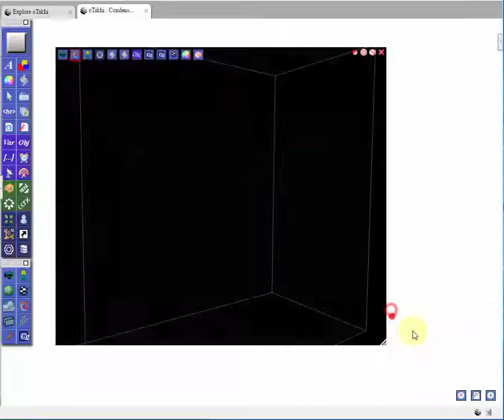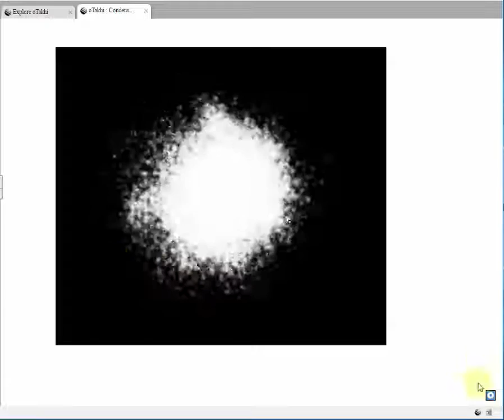Turbulence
Controlling 3 octaves of Perlin, Fractal, and Curl noise to increase entroy of a Navier-Stokes simulation.